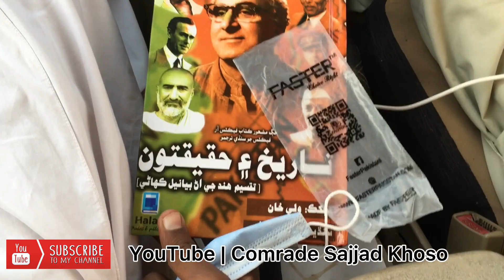Shan Shar with Comrade Sajjad Khoso Vlog | Jiye sindh | Sindhi vlog